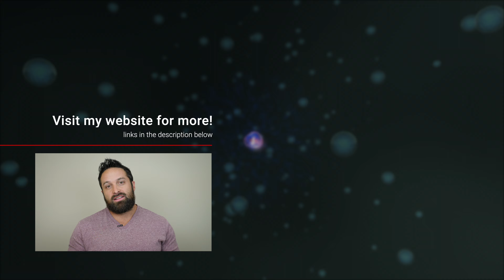Perineum Sunning - F***ery Friday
I don't know how we got here. and I'm more afraid of the amount of people on board. Get me off this train... NOW! In case you haven't heard, getting some sunny 'D' directly up the poop shoot is the way to go.